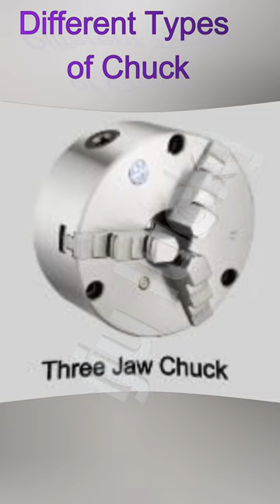types of chuck in lathe, drilling.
Welcome to this video on "Different Types of Chucks". Chucks are an essential tool in woodworking and metalworking, as they are used to hold materials in place while being worked on. There are several types of chucks available, each with its own unique features and advantages. In this video, we will explore some of the most common types of chucks and their uses.

First, we have the three-jaw chuck, which is the most commonly used chuck in metalworking. It consists of three jaws that can be adjusted simultaneously to grip a workpiece. This type of chuck is ideal for holding round or hexagonal materials.

Next, we have the four-jaw chuck, which allows for greater flexibility in gripping various shapes and sizes of materials. Each jaw can be adjusted independently, allowing for a more precise grip. This type of chuck is commonly used in woodworking and metalworking applications.

Thirdly, we have the collet chuck, which is a type of chuck that uses a collet to hold the workpiece. This type of chuck is ideal for precision work, as it provides a very secure grip on the material. Collet chucks are commonly used in machining and CNC applications.

Fourthly, we have the magnetic chuck, which uses a magnetic field to hold the workpiece in place. This type of chuck is commonly used in grinding and milling applications and is ideal for holding flat and ferrous materials.

Finally, we have the scroll chuck, which uses a spiral mechanism to adjust the jaws. This type of chuck is commonly used in woodworking and metalworking applications and is ideal for holding irregularly shaped materials.

In conclusion, there are several types of chucks available, each with its own unique features and advantages. Understanding the different types of chucks and their uses can help you choose the right chuck for your specific application. We hope this video has been helpful in providing you with a better understanding of the different types of chucks.